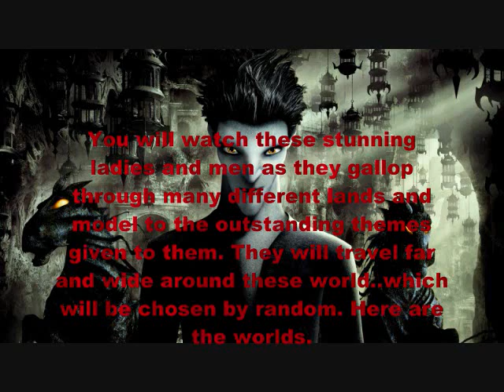Mage's Next Top Model: The Prequel - Show Idea?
Let me know if you guys would like to see it? I thought it would be a cool idea, plus another non-interactive show that connects with another show. lol Cast and judges revealed later. So the real reason for this is cuz.. I need get all my shows straitened out..

Universe's Next Top Model.. I need another judge to take over.. You would be Angol Fear but if no one applies then.. I'll continue without.
Villain's Next Top Model.. Mail will come soon enough..don't worry.. I gotta figure who is still in or not. (Well with most of my shows.)
Genre's and Beauties.. Are getting their..
Mage's... I need my Co-Host to send her critiques.
Next Top Invasion... Still getting things worked out..

I actually recently..had my computer crash as of now I'm using my grandma's but it's slow as molasses so if anybody needs shots just let me know.. I will try and get them in as soon as possible.. Then my Great Grandpa had recently gotten into the hospital and he's kinda really sick.. I won't explain more but I'm trying to be their for him and help my great grandma out.. On top of that I have so much school..Hmmm.. maybe a new show isn't such a good idea but.. oh well? *shrugs* Also with the crashing of my computer.. ALOT of episodes I made got lost so.. Cycle One of UNTM has to be redone.. and Wishful Guidance might be canceled due to the loss of so much.. I had a good plot going on too.. :(